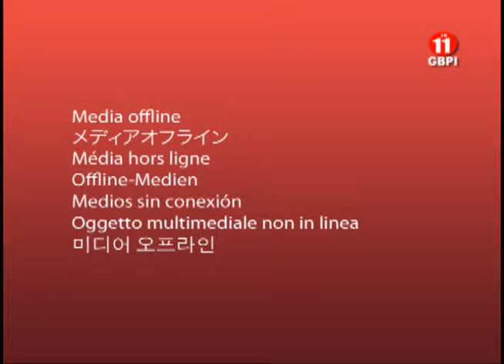YA PRINSIPIA YA DALE DBM MAGA MID YEAR BONUS EMPLEYADO GOBIRNO